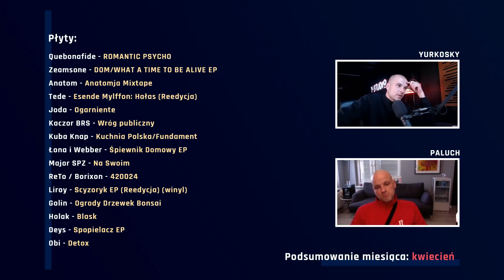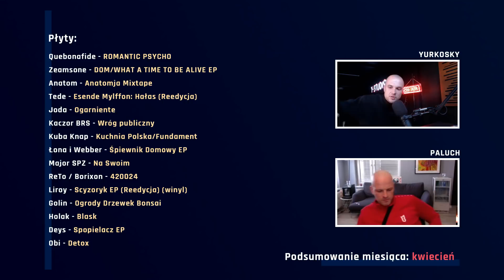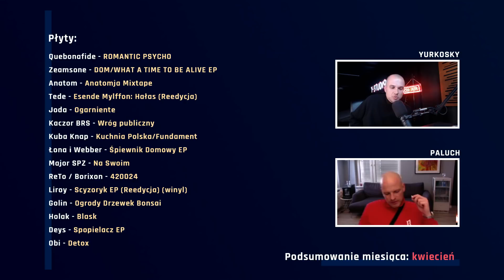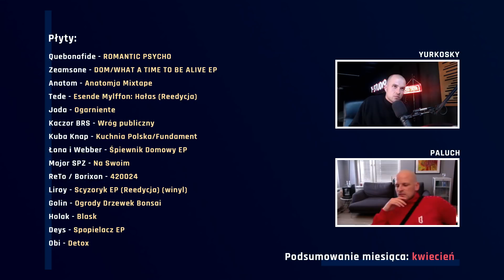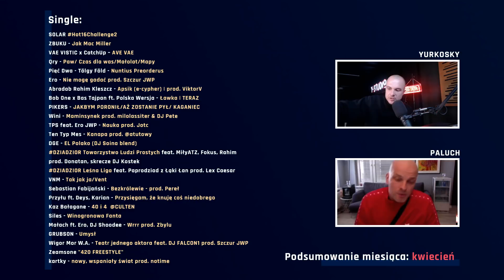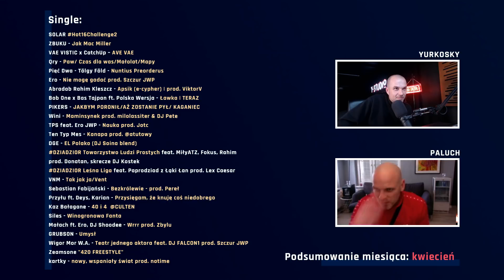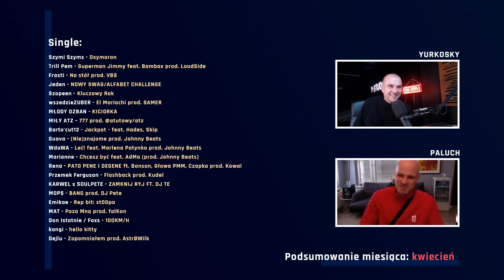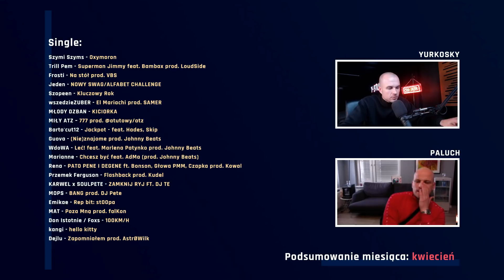Co na to Paluch? POLSKI HIP HOP PODSUMOWANIE KWIETNIA 2020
Podsumowanie Kwietnia w polskim rapie - gościnnie Paluch B.O.R.

PŁYTY KWIETNIA:

1. Quebonafide - ROMANTIC PSYCHO
3. Zeamsone - DOM/WHAT A TIME TO BE ALIVE EP (2 numery)
4. Anatom - Anatomja Mixtape
5. Tede - Esende Mylffon: Hałas (Reedycja)
6. Joda - Ogarniente
7. Kaczor BRS - Wróg publiczny
8. Kuba Knap - Kuchnia Polska/Fundament
9. Łona i Webber - Śpiewnik Domowy EP
10. Major SPZ - Na Swoim
11. ReTo / Borixon - 420024
12. Liroy - Scyzoryk EP (Reedycja) (winyl)
13. Golin - Ogrody Drzewek Bonsai
14. Holak - Blask
15. Deys - Spopielacz EP
18. Obi - Detox